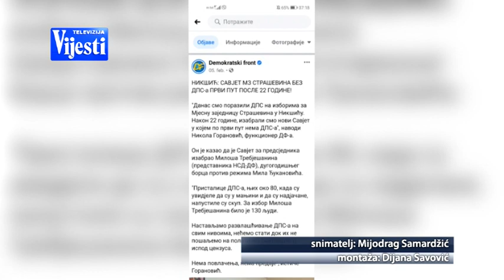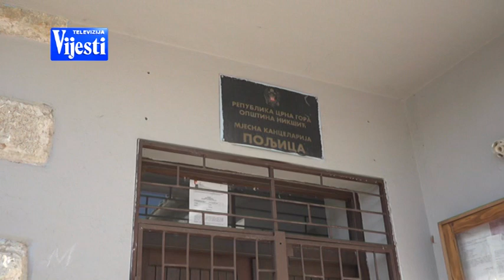VIJESTI U POLA 7 - BITKA ZA MJESNE ZAJEDNICE | Vijesti Online